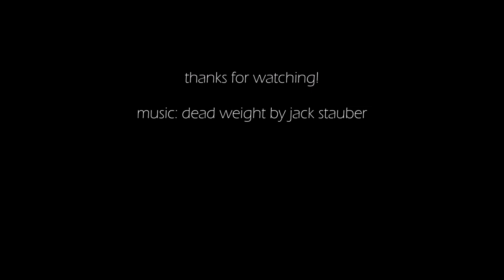good omens - dead weight meme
a doodle by joddity

it's my first time coming even remotely close to making an animation (not that I even animated) meme, i tried my best. hope you enjoyed!

original: mine!